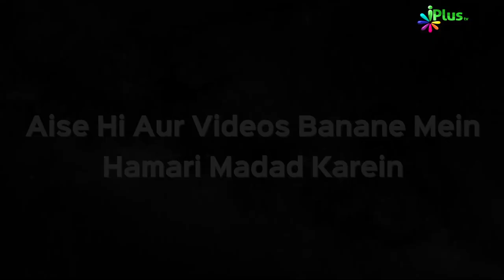Deeni HelpLine Episode 79 | Aapke Sawalo Ke Jawab | Shaikh Kifayatullah Sanabili | iPlus TV